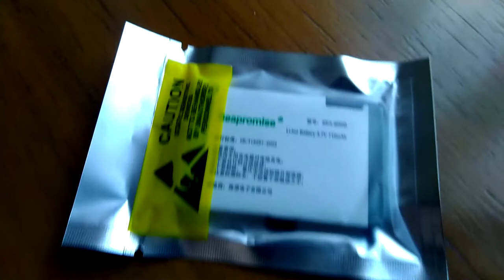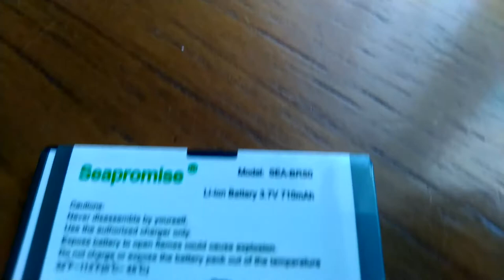Аккумулятор SEAPROMISE SEA-BR50 для Motorola Razr V3. Тестик!)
Аккумулятор SEAPROMISE SEA-BR50 для Motorola Razr V3/V3c/V3i/V3IM/V3m/V3T/V3xx/V3Z/ V235 аналог аккумулятора Motorola BR50/ BR56.